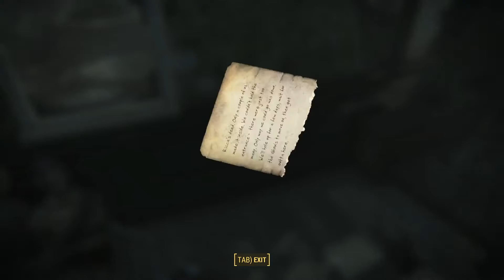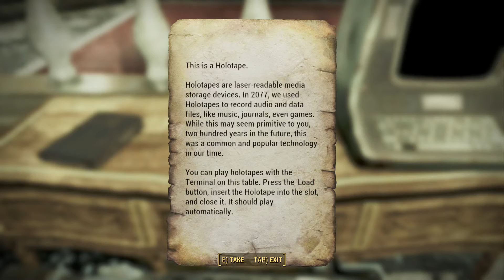Let's Roleplay Fallout 4 - Chapter 2 - Episode 29 [Treasure of Jamaica Plains]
They say that "One man's trash, is another man's treasure."
I think it is the other way around in this case.

This is the final episode of Chapter 2. ^w^